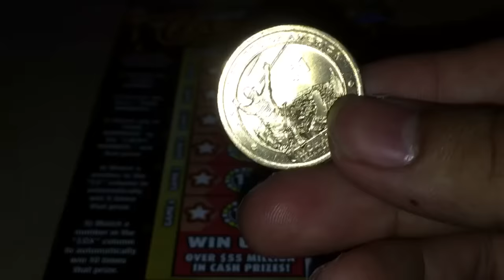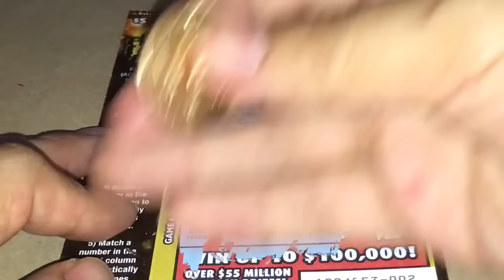Playing Cash In For 30 days! Day 2